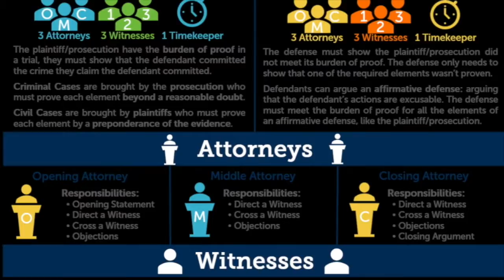04/21/21 TigerRundown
Michela and Taleen host today's show, bringing you the latest from Tenafly High School - including a feature on the Mock Trial Club by THS-TV Reporter Maral...